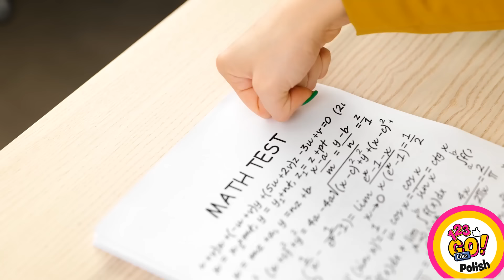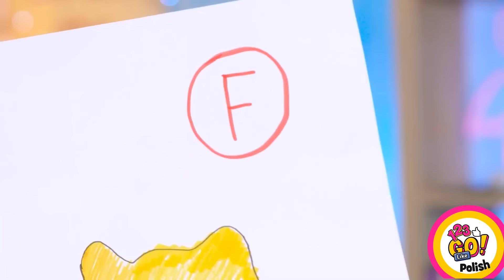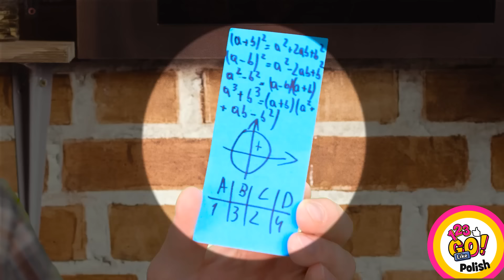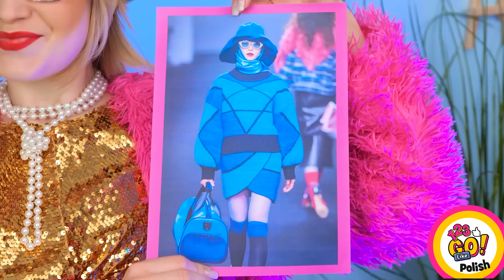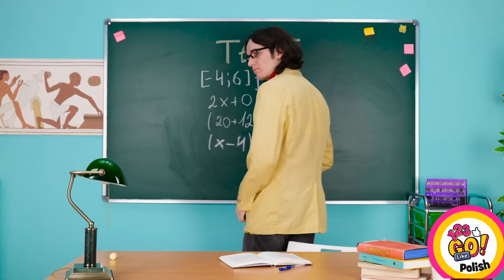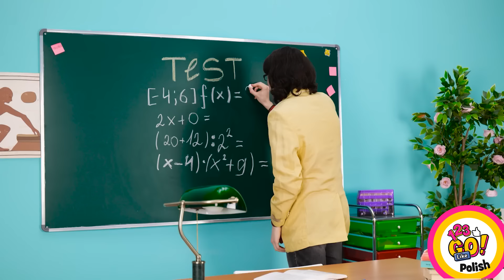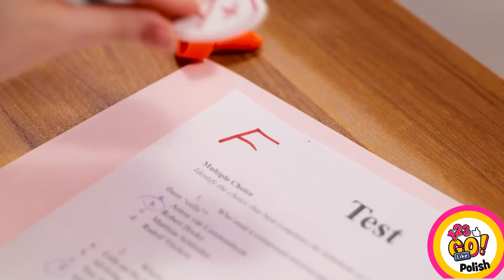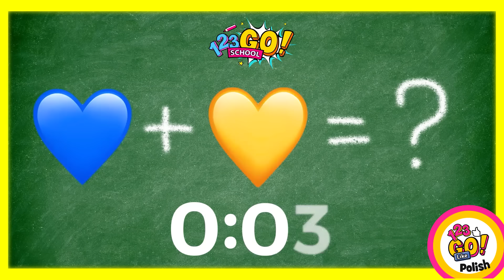ZNALAZŁEŚ SIĘ W KREACJI! || Przewodnik przetrwania! Pomysły DIY na szkołę i gadżety od 123 GO Like!